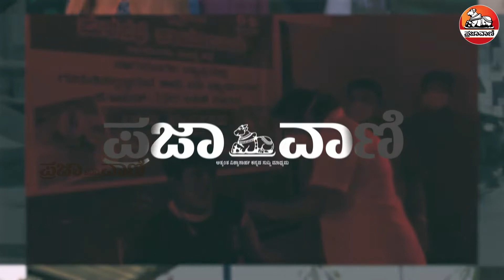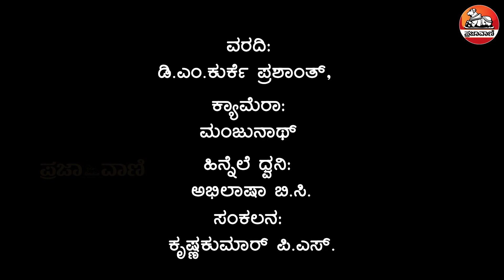ಗ್ರಾಮಾರೋಗ್ಯ: ಚಿಕ್ಕಬಳ್ಳಾಪುರ: ಗ್ರಾಮೀಣಕ್ಕೆ ಸಿಗದ ‘ನಗರ ಸೌಲಭ್ಯ’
ಚಿಕ್ಕಬಳ್ಳಾಪುರ ಜಿಲ್ಲೆಯಲ್ಲಿ 1,788 ಹಳ್ಳಿಗಳು ಇದ್ದರೂ ಇರುವುದು ಕೇವಲ 57 ಪ್ರಾಥಮಿಕ ಆರೋಗ್ಯ ಕೇಂದ್ರಗಳು. ಈ ಕಾರಣದಿಂದ ಎಲ್ಲರಿಗೂ ಸಮರ್ಪಕವಾಗಿ ಆರೋಗ್ಯ ಸೇವೆಗಳು ದೊರೆಯುತ್ತಿಲ್ಲ. ಜಿಲ್ಲೆಯ ಗ್ರಾಮೀಣ ಭಾಗಗಳಲ್ಲಿ ಸೋಂಕಿತರಾಗಿದ್ದು ಮನೆಗಳಲ್ಲಿ ಪ್ರತ್ಯೇಕ ವ್ಯವಸ್ಥೆಗಳು ಇಲ್ಲದವರನ್ನು ಕೋವಿಡ್ ಕೇರ್ ಸೆಂಟರ್‌ಗೆ ದಾಖಲಿಸಲಾಗುತ್ತಿದೆ. ಈ ವೇಳೆ ಕೋವಿಡ್ ಕೇರ್ ಸೆಂಟರ್‌ಗೆ ಬರಲು ಒಪ್ಪದವರನ್ನು ಪೊಲೀಸರ ನೆರವು ಪಡೆದು ಕೇಂದ್ರಗಳಿಗೆ ದಾಖಲಿಸಲಾಗುತ್ತಿದೆ. ಗ್ರಾಮಗಳಲ್ಲಿರುವ ಟಾಸ್ಕ್‌ಫೋರ್ಸ್‌ಗಳು ಸೋಂಕು ನಿಯಂತ್ರಣಕ್ಕೆ ಕಾರ್ಯತತ್ವರವಾಗಿವೆ. ಜಿಲ್ಲಾಧಿಕಾರಿ ಆರ್.ಲತಾ ಗ್ರಾಮಗಳಿಗೆ ಭೇಟಿ ನೀಡಿದಾಗ ಈ ಟಾಸ್ಕ್‌ಫೋರ್ಸ್‌ಗಳ ಸದಸ್ಯರ ಜತೆ ಮಾತುಕತೆ ನಡೆಸುತ್ತಿದ್ದಾರೆ.
ಮತ್ತಷ್ಟು ವಿಡಿಯೊಗಳಿಗಾಗಿ: Youtube.com/Prajavani
ತಾಜಾ ಸುದ್ದಿಗಳಿಗಾಗಿ: Prajavani.net ನೋಡಿ
ಫೇಸ್‌ಬುಕ್‌ನಲ್ಲಿ ಲೈಕ್ ಮಾಡಿ: Facebook.com/Prajavani.net
ಟ್ವಿಟರ್‌ನಲ್ಲಿ ಫಾಲೋ ಮಾಡಿ: Twitter.com/Prajavani